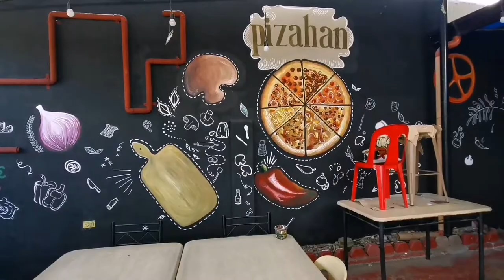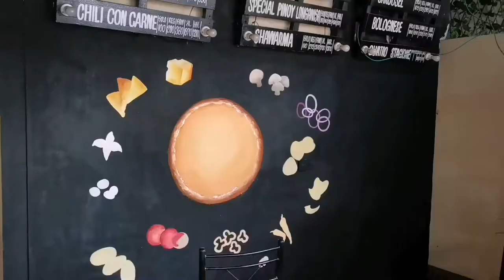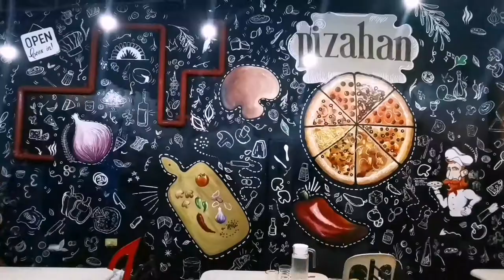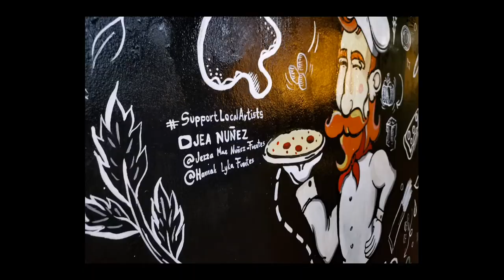PIZAHAN REFRESHMENT: TURNING A BLANK WALL INTO AN ARTWORK